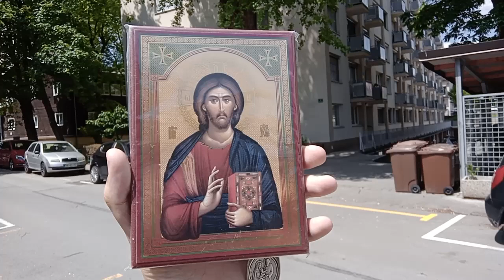SMOLETOVA ULICA LJUBLJANA ¤ 2023_MAJ_22